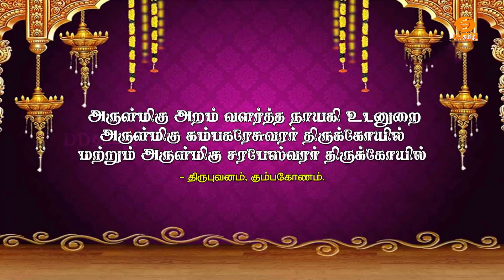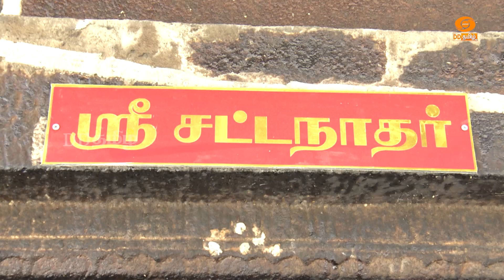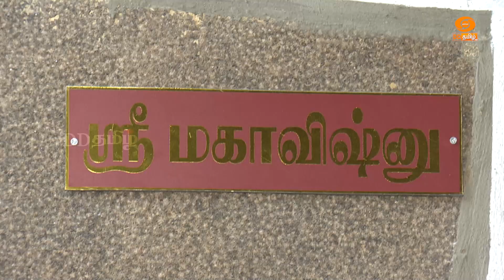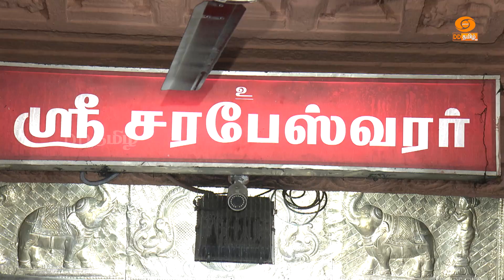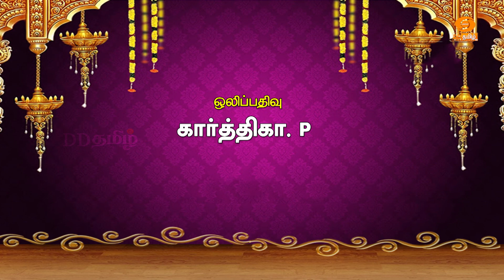அருள்மிகு அறம் வளர்த்த நாயகி உடனுறை அருள்மிகு கம்பகரேசுவரர் திருக்கோயில் | Aalaya Darisanam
அருள்மிகு அறம் வளர்த்த நாயகி உடனுறை அருள்மிகு கம்பகரேசுவரர் திருக்கோயில் மற்றும் அருள்மிகு சரபேஸ்வரர் திருக்கோயில் - திருபுவனம், கும்பகோணம்.